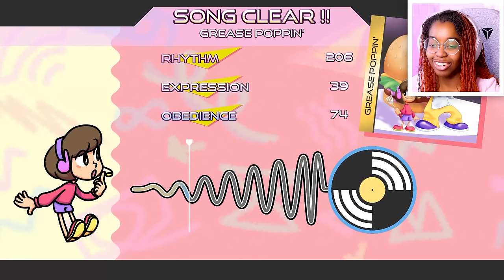SCRATCHIN' MELODII GOT THE COOLEST NEW SONGS (UPDATE)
On the 10th Day of 25 Days Of Shonyx, we played the update for Scratchin' Melodii!